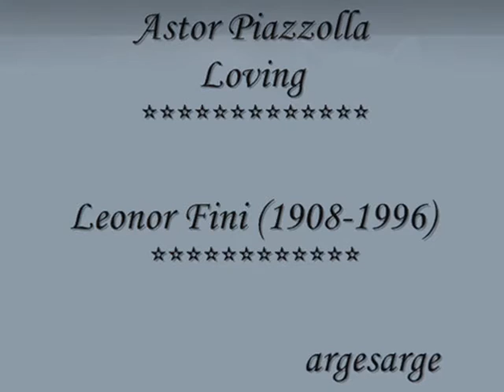Astor Piazzolla – Loving - Kronos Quartet - *** Leonor Fini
Astor Piazzolla –
Loving -
Kronos Quartet -
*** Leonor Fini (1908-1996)